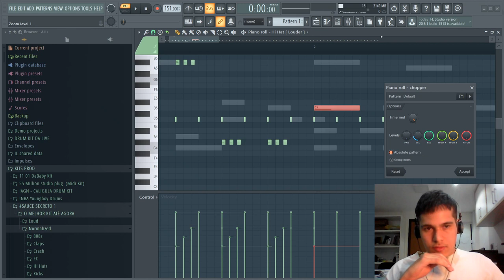DICAS DE ROLLS DE HIHAT